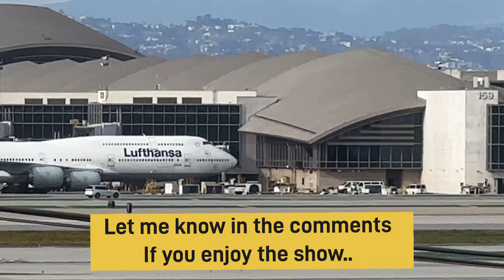LAX Airport | LAX Plane Spotting On Weekend | Arrival and Departures..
Good day to all. How are you all doing? Welcome to plane spotting at Los Angeles international airport. We have spotting planes arrival and departures. What a beautiful day for plane spotting at the airport. Thanks again! 🙏 and God bless you for being kind.❤️